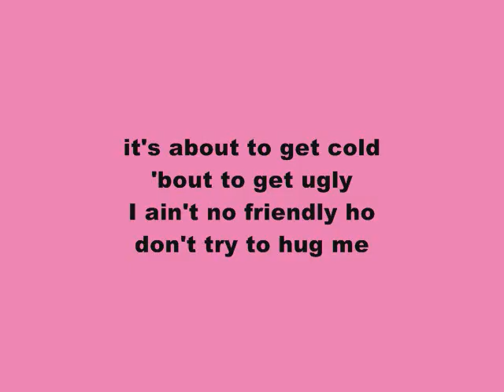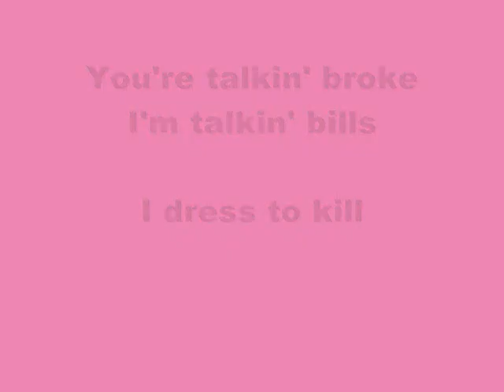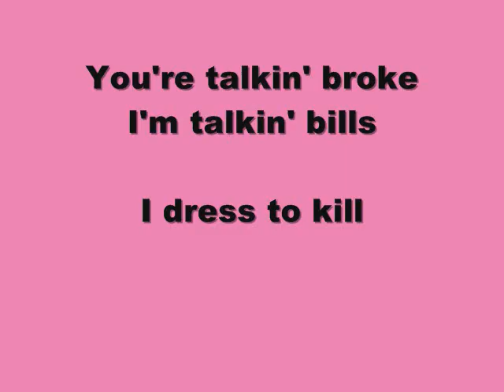"D.T.K" (Dress To Kill) WITH LYRICS by Chanel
I had been searching for lyrics to this song FOREVER and they were nowhere to be found, so I decided to take action! This is my first video so i'm sorry if I messed something up. And please let me apologize in advance if there are any problems or mistakes with the lyrics, I tried my best to decipher them all correctly!